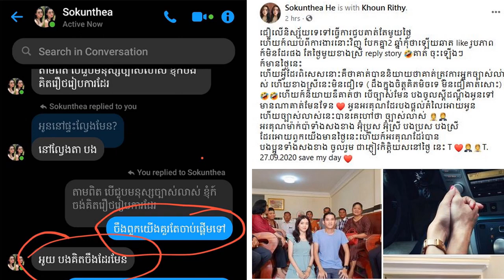ធ្លាប់ជួបគ្នាម្តងសោះ ហើយ​មកក៏បែកគ្នា២ឆ្នាំ​មិនដែលបាន​ទាក់ទង​គ្នា​សោះ ស្រាប់តែក្លាយជាគូដណ្តឹង ព្រោះ